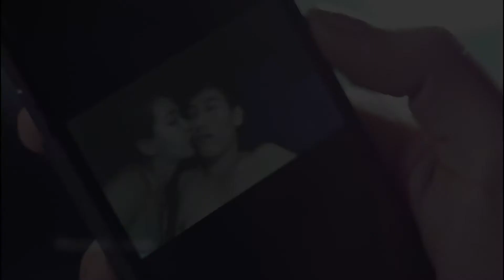[Trailer] OAN HỒN 28/04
Lotte Cinema Hạ Long
Đc: Tầng 1, TTTM Big C Hạ Long, p. Hồng Hải, TP Hạ Long